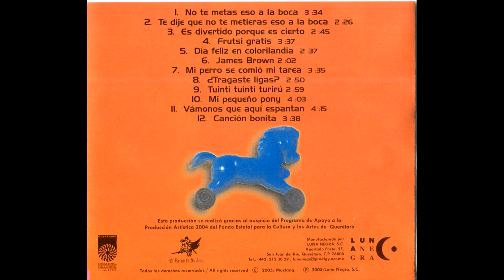Mustang - No Te Metas Eso A La Boca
Con miembros de la banda elástica.

Hard Funk Trio originario de la ciudad de Querétaro, México. Ganadores del Festival Ruido Eléctrico 2004, en esta misma ciudad. Editan su primer y único álbum en este mismo año. Posteriormente el guitarrista y líder de la banda Felipe Muñoz, funda el proyecto Mantis Atea, una banda de fusión Jazz-Rock Avant-Garde con un toque latino.

Latin Hard Funk Trio from the city of Querétaro, Mexico. Winners of the Electric Noise Festival 2004, in this same city. They released their first and only album in this same year. Later, guitarist and bandleader Felipe Muñoz founded the Mantis Atea project, a Jazz-Rock Avant-Garde fusion band with a Latin touch.